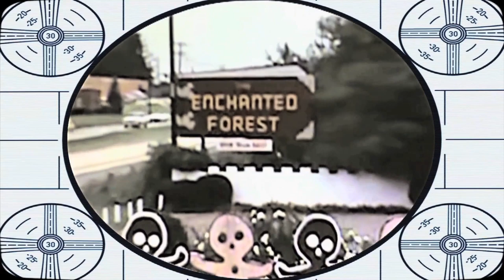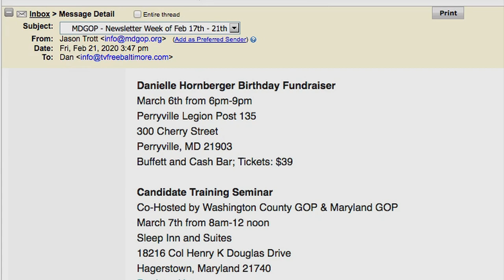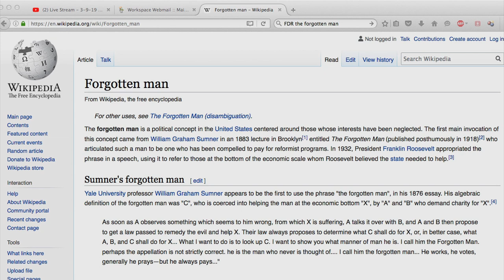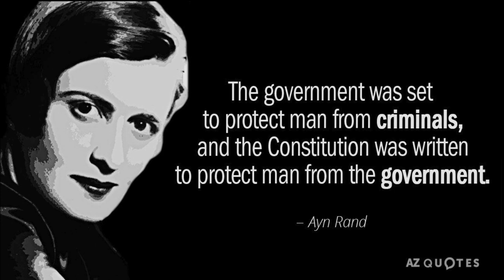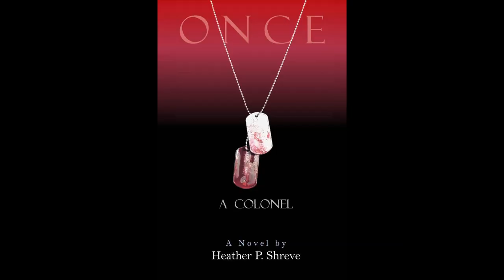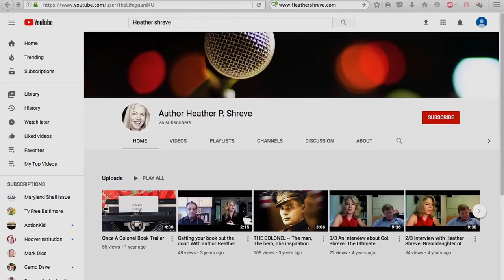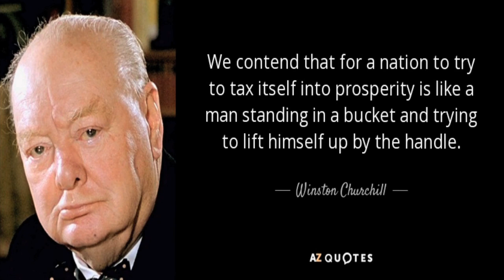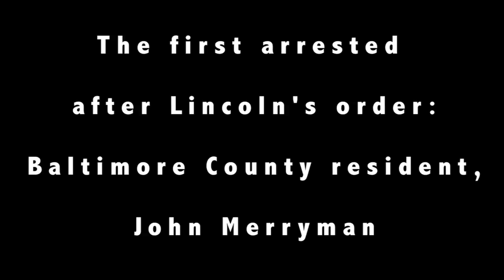Tv Free Baltimore Live Stream 2-22-20